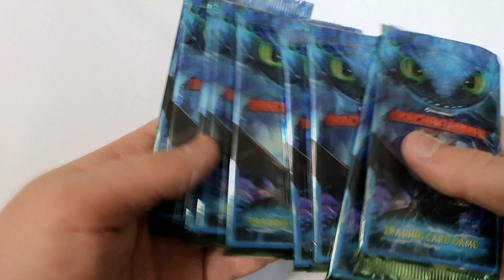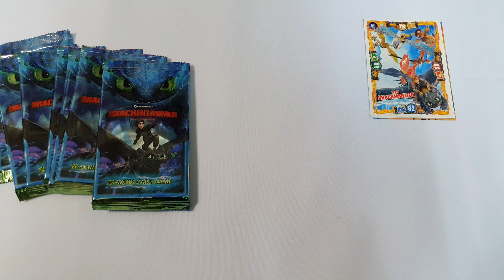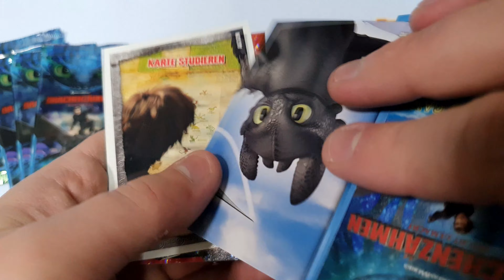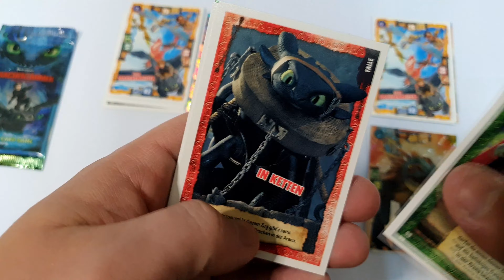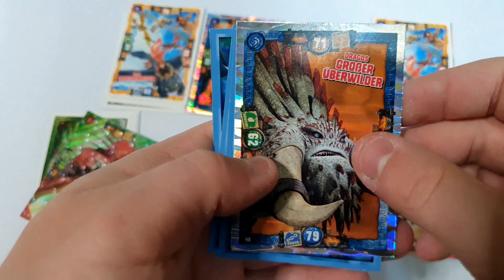Így neveld a sárkányodat Kártya | Bontás